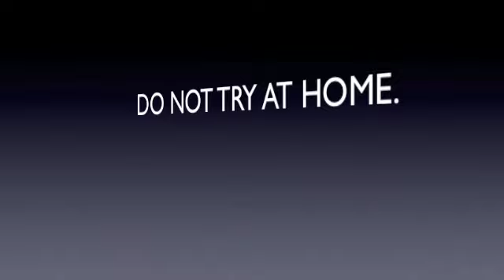TikTok Parody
done  by Elysia-Marie campbell &Shannon pottle
for our ethics class. We ha aot of fun making this video, andd doing this project.